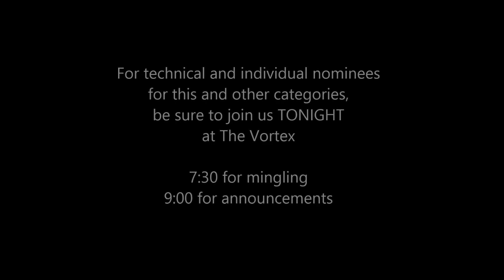2014/2015 B. Iden Payne Award Nominees for Outstanding Production of a Comedy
Caroline Reck and Cami Alys, still in costume and character from their new show, Missionary Position, helped us announce the nominees for Outstanding Production of a Comedy.